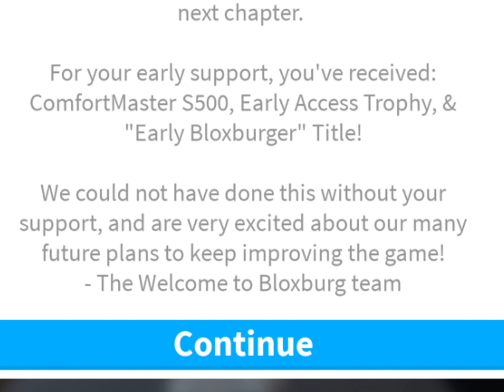3 Perks to BEING An EARLY Bloxburger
Hello Strawberries, it’s me Angel. In honor of the new update, I decided to post a video on new appliances
i think people would love to use in Bloxburg - and it’s all eight NEW items I’d love to see as well-